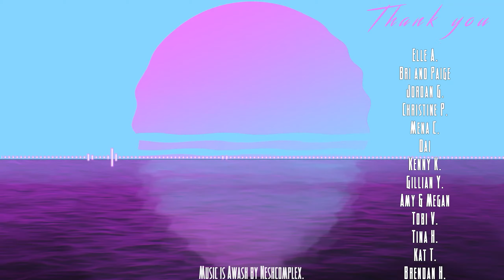V's and Jazzy_plz Stream: Shadowlands [Part 2]